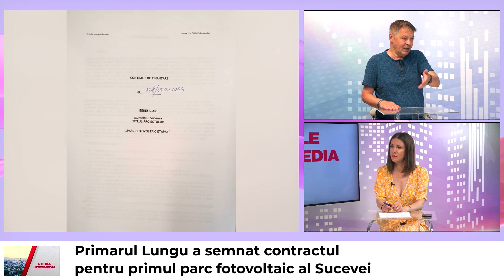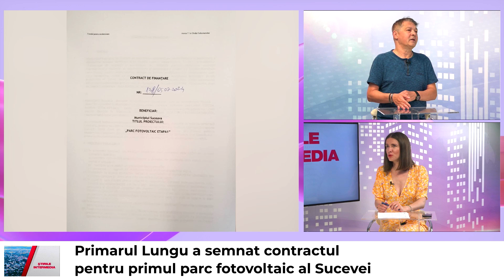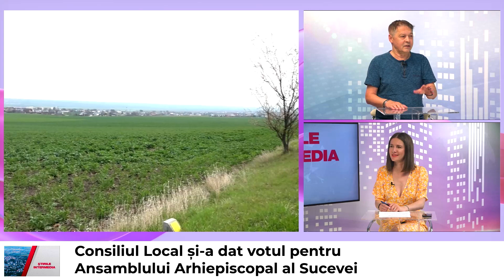Comentariul Zilei - 5 Iulie 2024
Cătălina Biholar și jurnalistul Sorin Avram vă prezintă Comentariul Zilei.